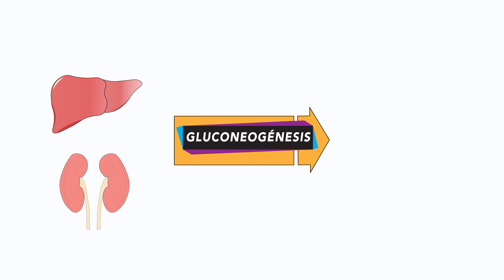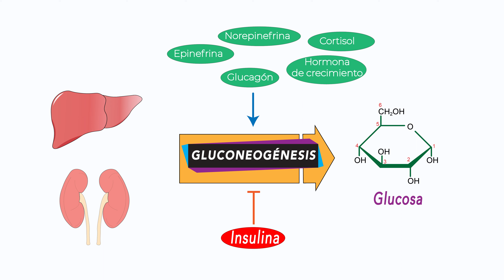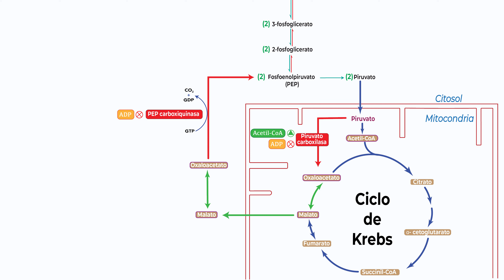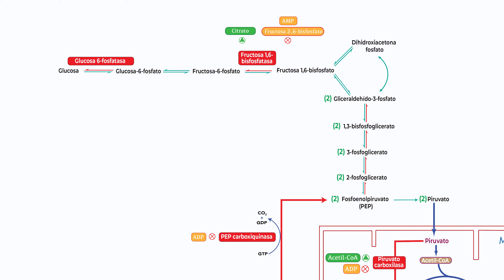Regulación de la gluconeogénesis [Hormonal y alostérica]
El video explica sobre la regulación positiva y negativa de la gluconeogénesis, un proceso crucial para la homeostasis de glucosa en el cuerpo.

►Datos adicionales:

-La metformina es un fármaco hipoglucemiante que sirve para tratar la diabetes tipo 2. Reduce la hiperglucemia predominantemente a través de la supresión de la gluconeogénesis hepática.

-Estudios muestran evidencia de que la gluconeogénesis existe también en los astrocitos cerebrales, sin embargo, aún no se encuentran datos convincentes en las neuronas.

-En diabetes la velocidad de la gluconeogénesis se incrementa, generando hiperglucemia.

-La gluconeogénesis es importante porque elimina el lactato producido por los músculos y los eritrocitos. Además, el glicerol que se generó en el tejido adiposo es aprovechado en la GN.

►Fuentes utilizadas para la elaboración del video:

-Wolf P, et al. Gluconeogenesis, But Not Glycogenolysis, Contributes to the Increase in Endogenous Glucose Production by SGLT-2 Inhibition. Diabetes Care. 2021;44(2):541-548.

-Vega RB, et al. A Metabolomic Signature of Glucagon Action in Healthy Individuals With Overweight/Obesity. Journal of the Endocrine Society. 2021.

-Melkonian EA, et al. Physiology, Gluconeogenesis. Treasure Island (FL): StatPearls Publishing; 2022.

-LaMoia TE, Shulman GI. Cellular and Molecular Mechanisms of Metformin Action. Endocr Rev. 2021;42(1):77-96.

-Jo JR, et al. Growth hormone promotes hepatic gluconeogenesis by enhancing BTG2-YY1 signaling pathway. Scientific Reports. 2021;11(1):18999.